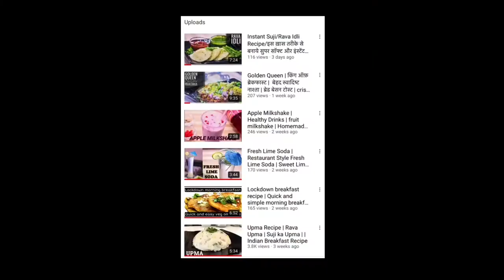Clever Kitchen Tricks And Cooking Tips That Will Save Your Time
10 कुकिंग टिप्स जो आपने पहले नहीं सुना होगा, ये किचन टिप्स आपके रोज़ के रुटीन में काम आयेंगे, अगर वीडियो उपयोगी लगे तो लाइक और शेयर जरूर करे..मुझे ख़ुशी होगी :)

काम के किचन टिप्स / useful kitchen tips / kitchen tips and tricks / beginner's tips / amazing kitchen tips